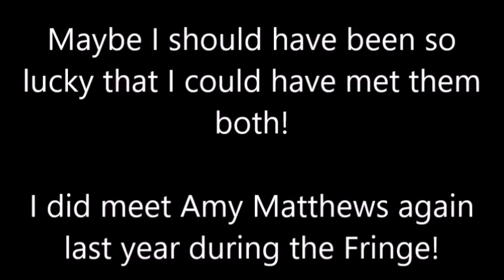Breaking The News - Friday 29th March 2024